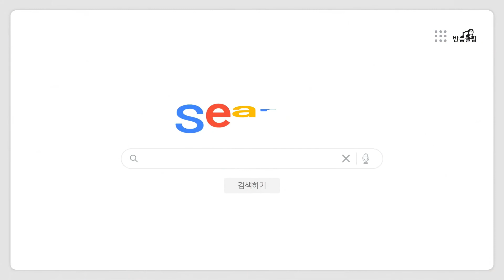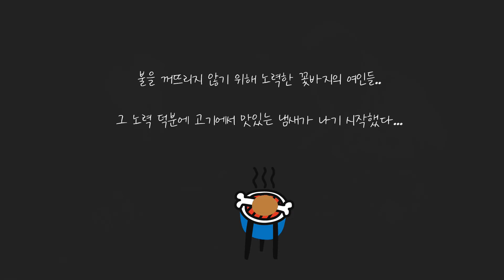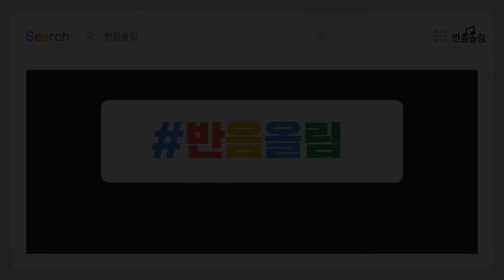#2.문명을 거스르다. (빗살무늬토기에 고기 구워 먹기)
신석기시대에 유물인 빗살무늬토기에 직접 닭가슴살을 구워 먹어봤습니다.
진짜 익었고 맛있었어요!!^^